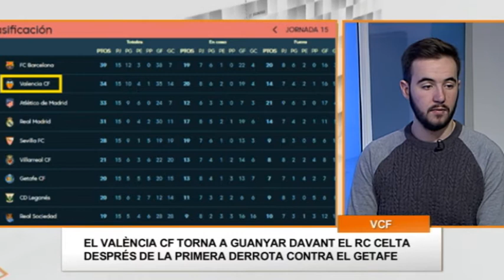Temps d'Esports 11.12.17